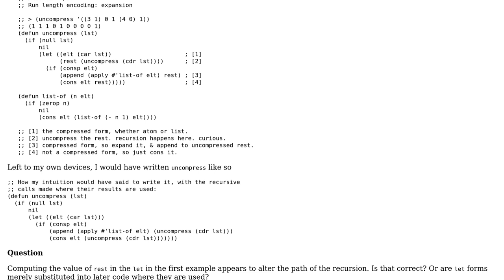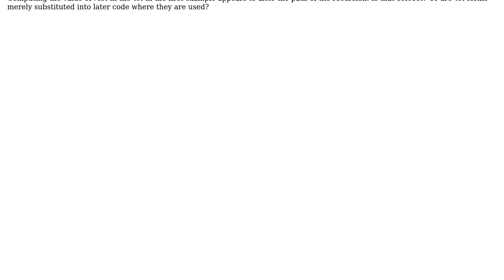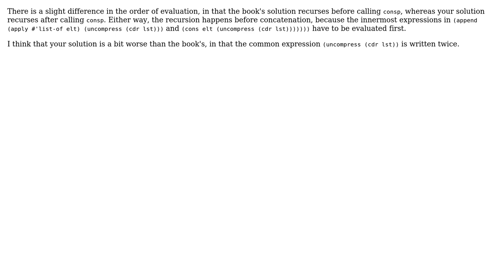Code Review: Uncompressing a list with some run-length-encoded elements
With thanks & praise to God, and with thanks to the many people who have made this project possible! You are responsible for your own actions.